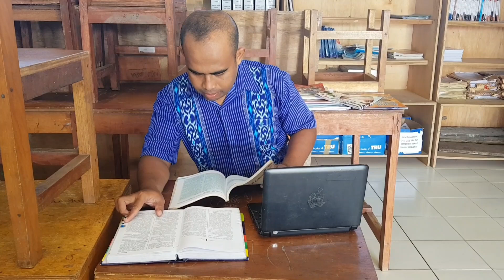Perkenalan Singkat Dan Motivasi Mengikuti BGMD 2019